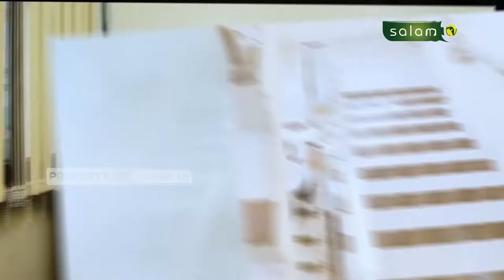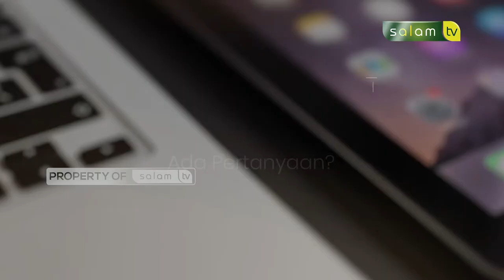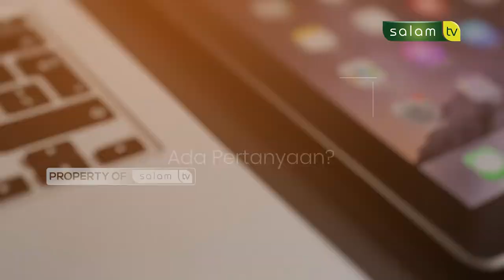Berdosakah jika tidak mengingatkan teman untuk shalat ? - Full Halo Usatdz